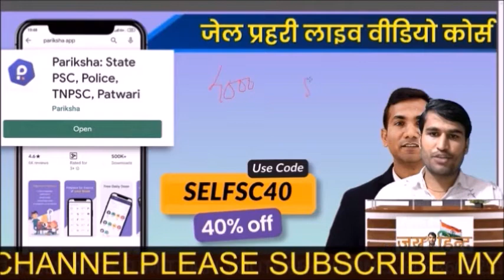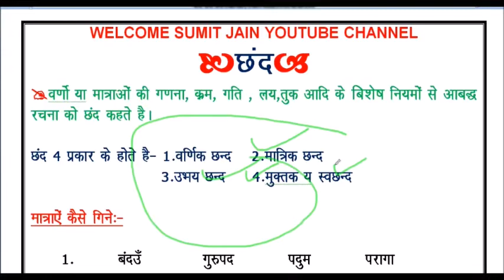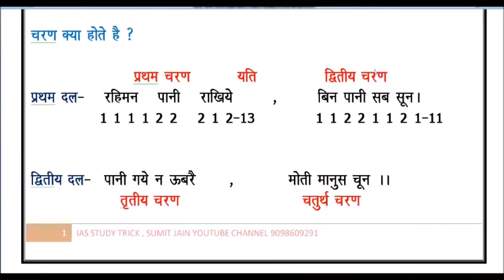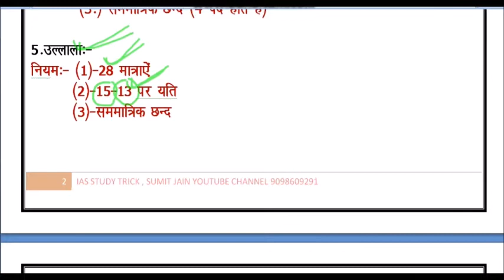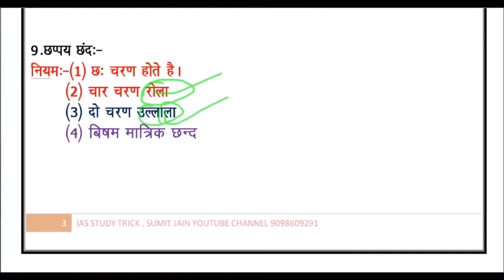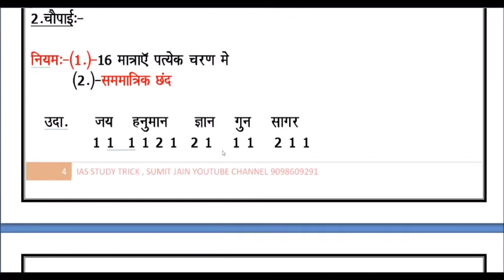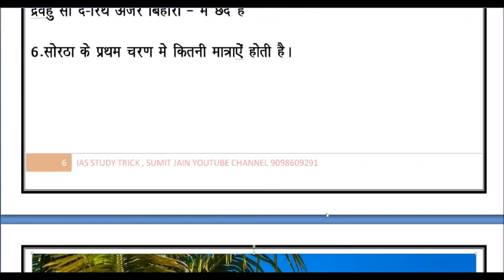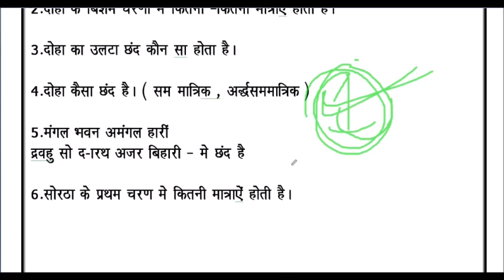MP JAIL PRAHARI EXAM 2020 , छंद को पहचानने की आसान trick ,छंद चौपाई । दोहा रोला गीतिका हरिगीतिका